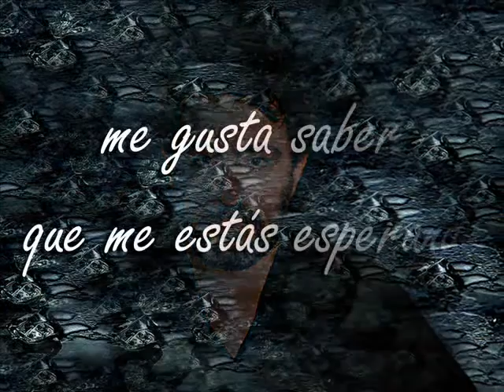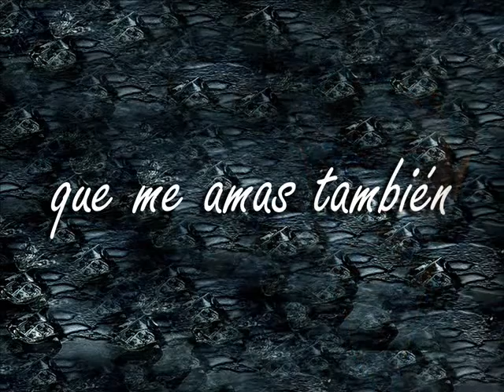ERES MI NECESIDAD ERNESTO JAVIER